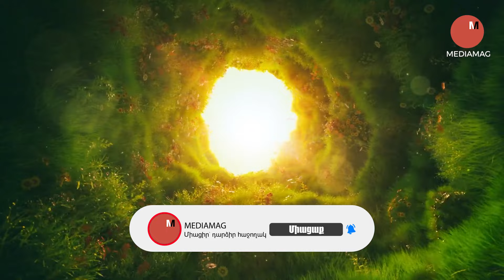Ձեր ԾՆՆԴՅԱՆ ԱՄՍԱԹԻՎԸ և ինչպե՞ս է այն ազդում ձեր կյանքի վրա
Այս հաղորդման մեջ մենք կպատմենք Ձեզ, թե ինչ է նշանակում ձեր ծննդյան ամսաթիվը և ինչպե՞ս է այն ազդում Ձեր կյանքի վրա...

Անմիջապես ձեր ծննդյան ամսաթվին անցնելու համար օգտվեք ժամանակային բաժանումներից։

Եվ այսպես, եթե ծնվել եք յուրաքանչյուր ամսվա...

Նախաբան - 00:01
1-ին - 00:56
2-ին - 01:31
3-ին - 02:04
4-ին - 02:33
5-ին - 02:59
6-ին - 03:33
7-ին - 04:05
8-ին - 04:42
9-ին - 05:11
10-ին - 05:40
11-ին - 06:11
12-ին - 06:43
13-ին - 07:16
14-ին - 07:46
15-ին - 08:13
16-ին - 08:43
17-ին - 09:16
18-ին - 09:48
19-ին - 10:16
20-ին - 10:43
21-ին - 11:10
22-ին - 11:38
23-ին - 12:04
24-ին - 12:37
25-ին - 13:10
26-ին - 13:44
27-ին - 14:15
28-ին - 14:49
29-ին - 15:19
30-ին - 15:52
31-ին - 16:22
MediaMag.am - ժամանցային-տեղեկատվական մեդիա նախագիծ է, որտեղ հրապարակվում են ինտելեկտուալ, օգտակար, հետաքրքիր, գիտահանրամատչելի և ժամանցային նյութեր:

All video footage used is either licensed through either CC-BY or from various stock footage websites.